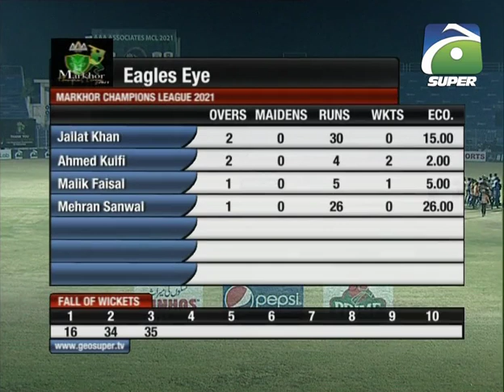Eliminator 01 | 2nd Inning | Rising Zebra V Eagles Eye | Markhor Tape Ball Tournament